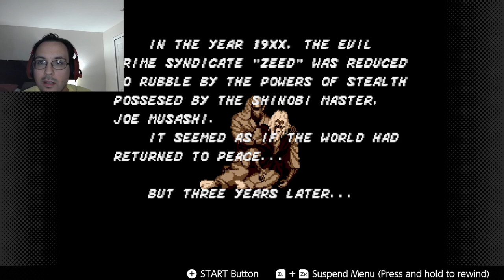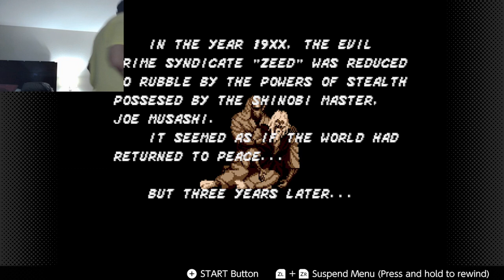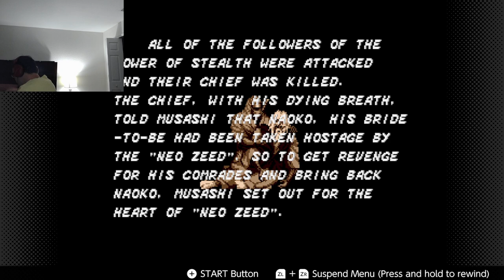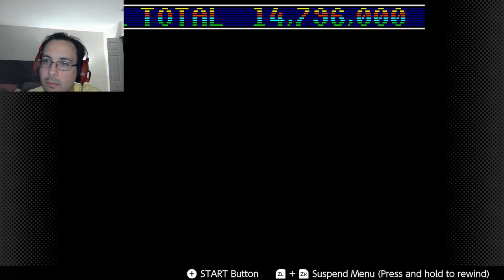Sega night! Golden Axe 2, Revenge of Shinobi, and some Sonic Spinball!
Music mutes due to copyright. I don't know why XD -- Watch live